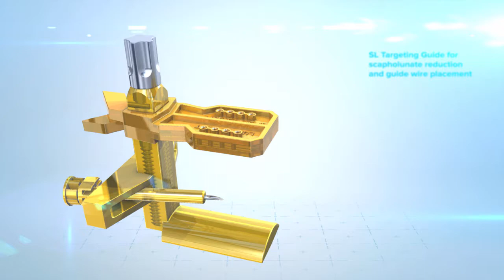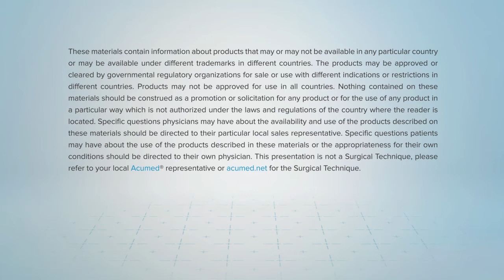Acumed SLIC Screw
Animation of insertion of the Acumed SLIC screw